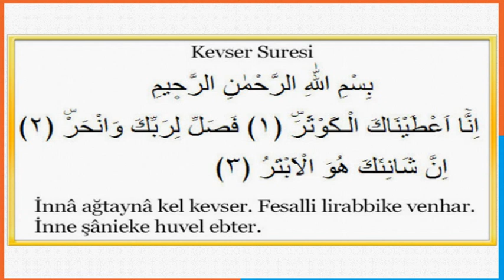SABAH İSTEDİĞİNİZ SAATTE UYANMAK İÇİN OKUNAN DUA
SABAH İSTEDİĞİNİZ SAATTE UYANMAK İÇİN OKUNAN DUA. Pek çok kişi denemiş ve etkisini görmüş. biz de faydalı olur düşüncesiye paylaşmak istedik.